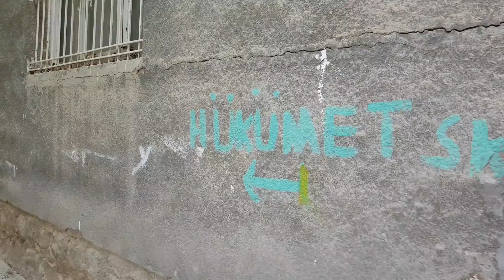EDİP ATAÇ CÌZRE MERKEZ DÓRTYL KALE MAH.AYDIN SK.'TAN ŞEYH MUHAMMED NURÌ CAMÌÌ VE ESKÌ ÇOCUK MEZARLIĞ